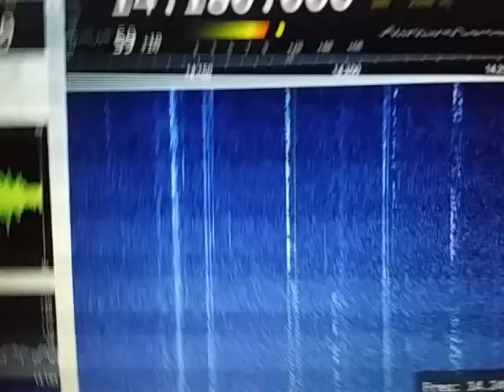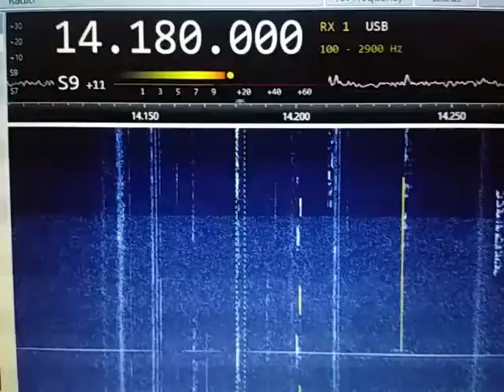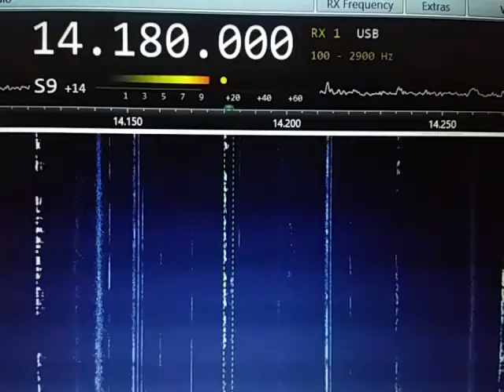JH1GEX received in Poland SP8 on SDRPlay RSP1 & 30m longwire.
Yutaka from Japan, now heard very strong. 5/9 +10